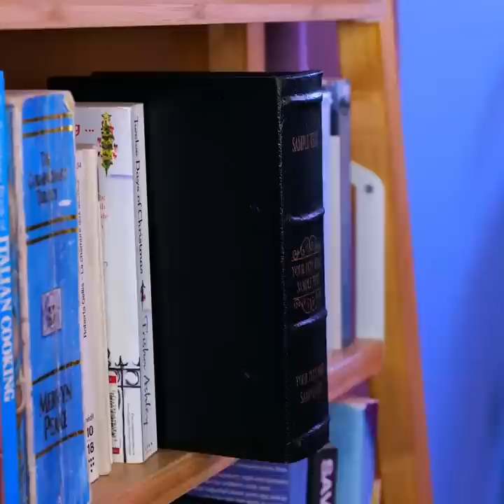DIY Fantastic Bedroom For Siblings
TIMESTAMPS:
00:01 Wednesday vs. Enid room makeover
10:18 Birthday recipes
16:12 DIY Rainbow secret room
25:11 Building a secret room